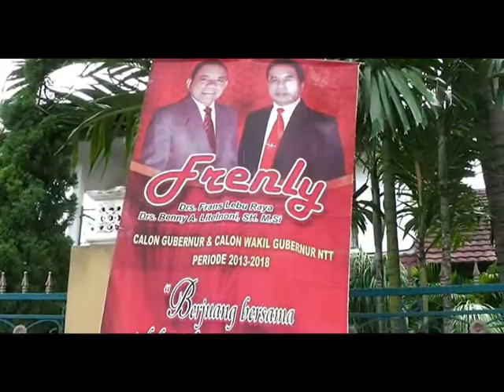KUPANG NTT SIPRIANUS ATOK HARTA PILGUB NAIK 01